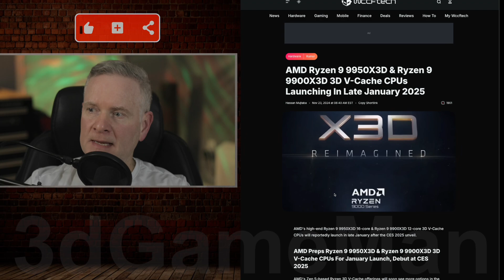AMD 9900X3D & 9950X3D CPUs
AMD is set to release two new high-end 3D V-Cache CPUs: the Ryzen 9 9950X3D and the Ryzen 9 9900X3D. These chips will be based on the Zen 5 architecture and will offer impressive performance, particularly in gaming and content creation workloads.

Key Features:
3D V-Cache Technology: The 3D V-Cache technology significantly increases the amount of cache memory, leading to improved performance in gaming and other demanding applications.
High Core Counts: The 9950X3D offers 16 cores and 32 threads, while the 9900X3D provides 12 cores and 24 threads.
Impressive Performance: Both CPUs are expected to deliver exceptional performance, especially in gaming benchmarks.
These new Ryzen 9 3D V-Cache CPUs are poised to further solidify AMD's position as a leader in the high-end desktop CPU market.